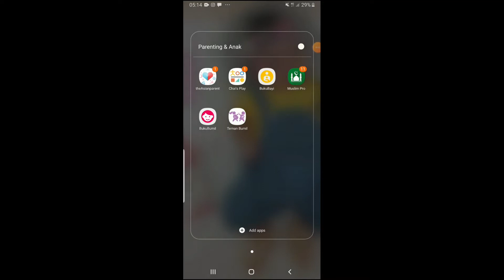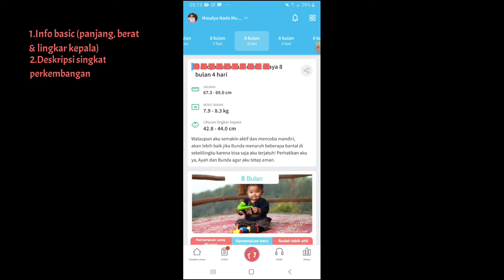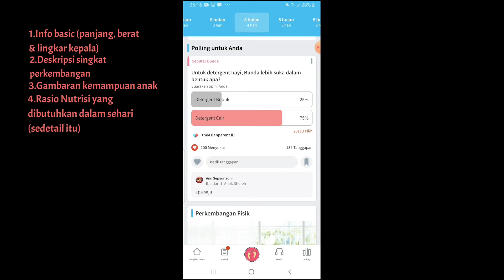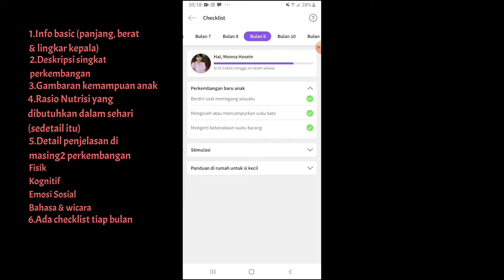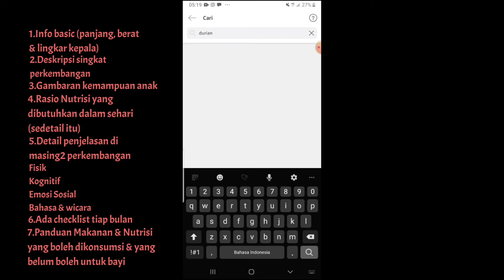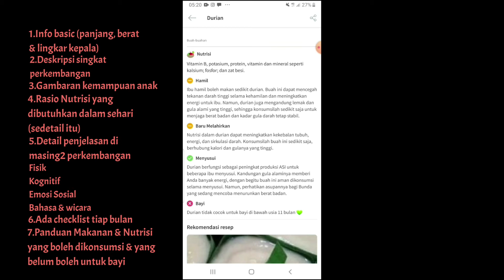THE ASIAN PARENT 1 APLIKASI BANYAK MANFAAT || MEMANTAU PERKEMBANGAN ANAK DARI HARI KE HARI !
Memantau perkembangan anak penting buat pata moms. Agar tahu apa aja nih stimulasi yang perlu diberikan ke anak. Moms semua setuju kan kalo anak kita bisa berkembang sesuai usia nya.
Nah di video ini aku bahas 1 aplikasi banyak manfaat terkait perkembangan anak.

Semoga bermanfaat ya moms.
Salam sehat selalu moms.

Happy moms,
Happy Baby !